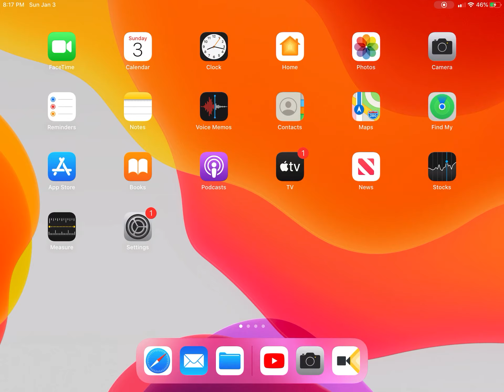Washington has a 70% to win the nfc east